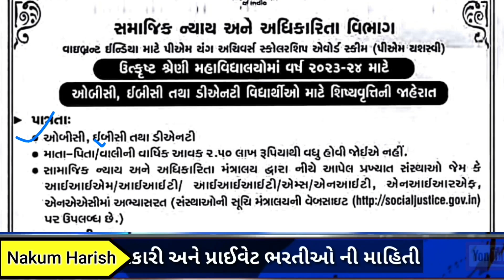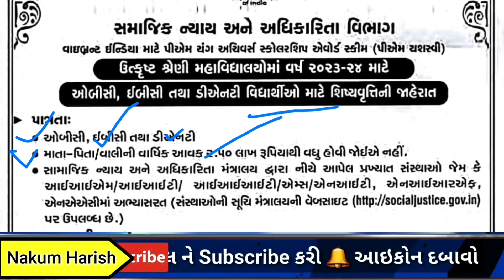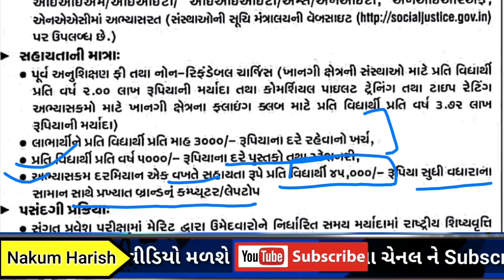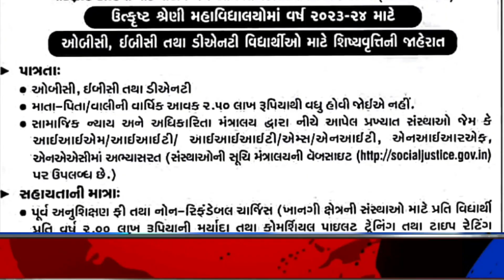latest new government laptop Sahay Yojana || કોમ્પ્યુટર અને સહાય સાથે દર મહિને 3 હજાર સીધા ખાતામાં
ગ્રો ગ્રીન યોજના ( બાઈક સહાય )

About this video : આ વિડીયો માં લેપટોપ સહાય યોજના ની માહિતી આપેલી છે

🎙️🎙️ # hashtag # 🎙️🎙️

free laptop Sahay Yojana 2023
Gujarat sarkar latest new laptop free Yojana 2023
Free laptop shaay 2023
Sarkar free laptop Yojana 2023

🌐 kindly information 🌐

1. No delicacy or editing of the videos is allowed without the written permission of the publisher.

2. All the disputes are subject @ Copyright Reserved